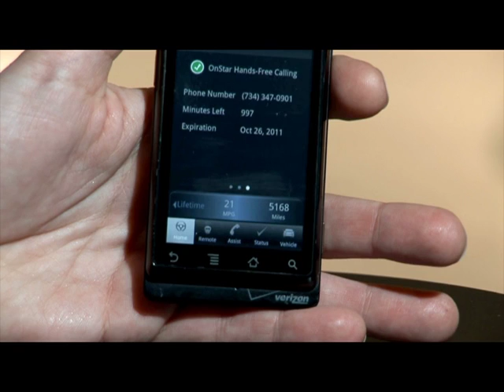2011 GMC Sierra All Terrain HD Concept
A squashed version of the production model, the Sierra All Terrain HD Concept is shorter, wider and taller than the GMC Sierra pickup truck it is based on.

The concept comes with some heavy-duty amenities such as custom control arms, Fox off-road shocks, front/rear jounce shocks, automatic locking differentials and a front stabilizer bar with electric disconnection.

The massive grille, fender flares and 20-inch aluminum wheels fitted with 35-inch BFGoodrich KM2 tires help provide for a beefier look too.